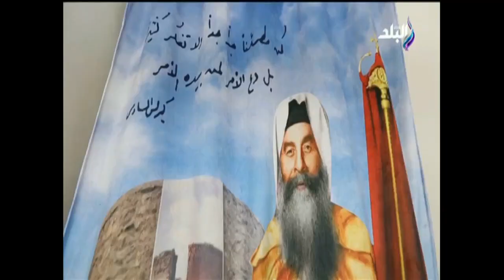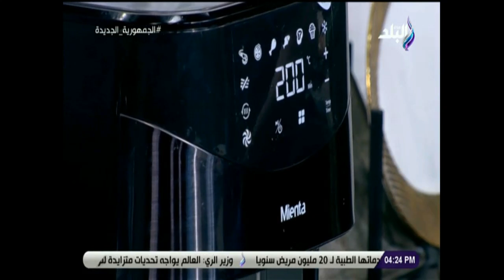ساعة زمن - حلقة كاملة - 23-3-2023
برنامج ساعة زمن تقدمه الإعلامية مايا الشربيني

\ حلقة اليوم الخميس 23 مارس 2023 من برنامج ساعة زمن مع الإعلامية مايا الشربيني وفيها قصة كفاح مشرفة عن الأم المثالية السيدة «راعوس لوكاس، أيضا الشيخ إبراهيم رضا يوضح ما فضل الأم في القرآن الكريم أيضا الشيخ إبراهيم رضا يوجه رسالة قاسية لكل إبن عاق لأمة، أيضا أعلنت شركة "أسترازينيكا" على موافقة هيئة الدواء المصرية على تصنيع عقار جديد لعلاج مرضى الربو الحاد، أيضا طريقة عمل فراخ بالشعرية طريقة جديدة.

ساعة زمن" للإعلامية مايا الشربيني، هو برنامج يهتم بقضايا المرأة والمجتمع، وتدور فكرة برنامج "ساعة زمن" في إطار الحياة الاجتماعية المشتركة والمختلفة، فضلا عن قضايا المرأة والشباب، ومناقشة المواضيع بوجهة نظر واضحة، للاستفادة من تجارب كثيرة تستكمل معنا لحظات الحياة.